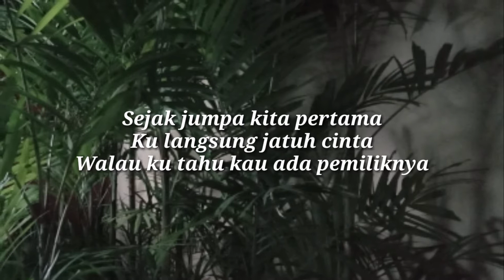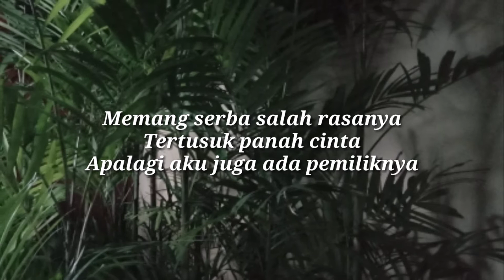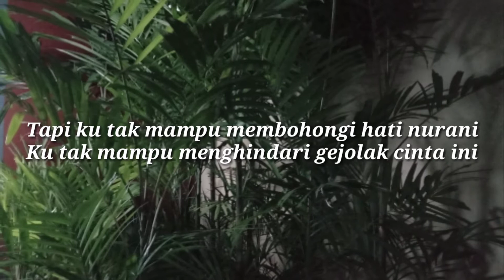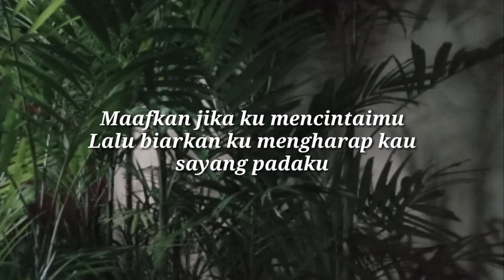Kala Cinta Menggoda - Noah - Lirik Lagu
Kala Cinta Menggoda - Noah